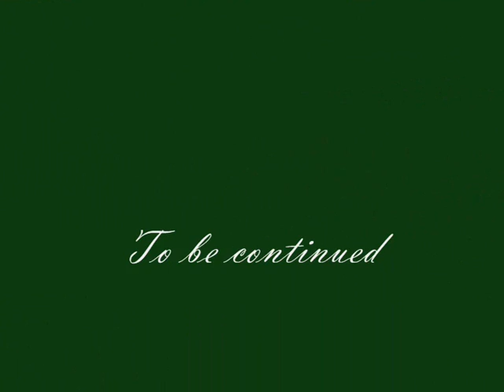Let's play Victoria II: The Russian Empire (Part 37, Very Hard)